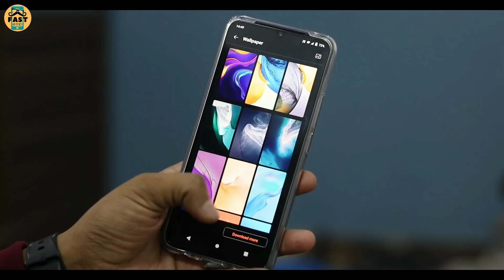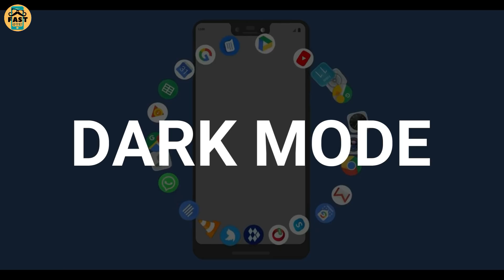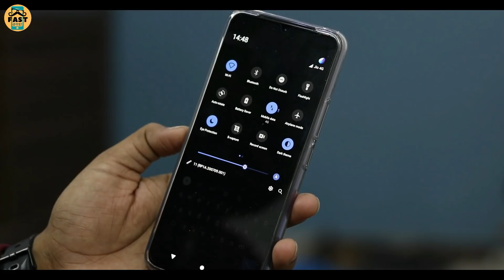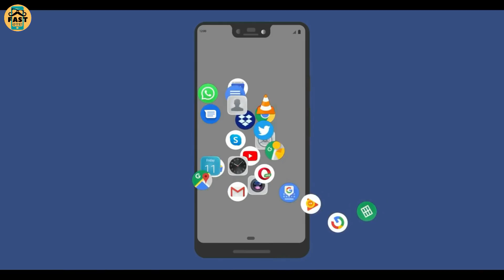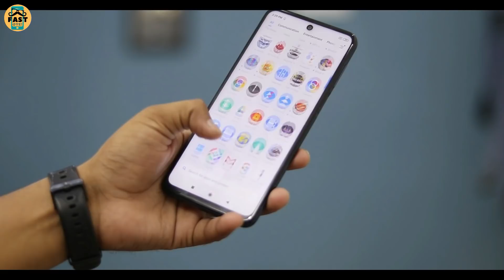PHONE Battery कैसे बढ़ाये? Increase Phone Battery Life 200% l Tips & Tricks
Aaj mai aapko batane wala hu aap apne phone ki battery life ko kaise bada sakte hai

1. how to increase phone battery backup
2. phone ki battery life kaise badaye
3. phone battery badaye
4. smartphone battery tips & tricks
5. android hidden features
6. tips & tricks in hindi
7. latest android tricks
8. smartphone battery
9. batery charging tips and tricks
10. vivo,oppo,realme,iphone,xiaomi,redmi,poco,oppo,samsung,oneplus,iphone etc